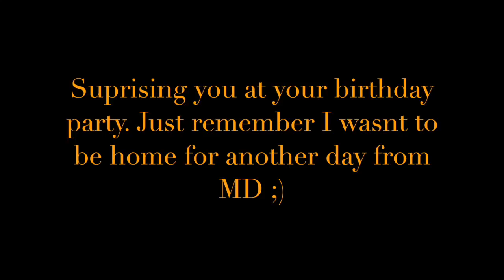OOPS WE DID IT AGAIN!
He asked me to homeing sept 2016, I ended up getting very sick and I missed a week of school , so i didnt get to go . He also asked me to prom Feb 1st 2017 , I said yes , So we are looking forward to prom 2017 , His junior my senior prom. I hope I can go to his senior prom next year but I will be 19 and there is a age limit at proms to kids who arent in school. I love you Jake you have changed my life for the good. Thank you for being you . I love you